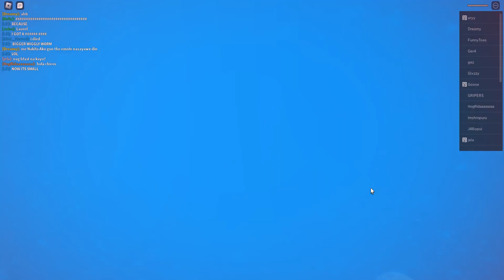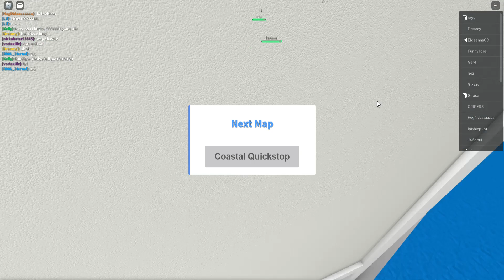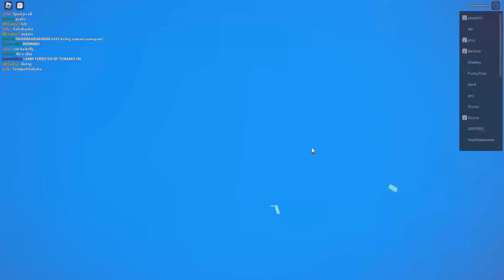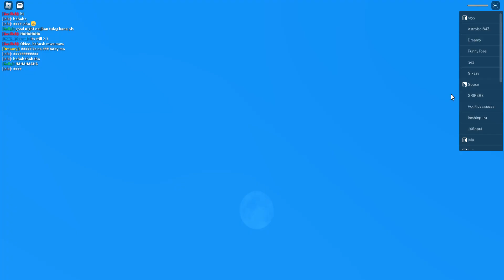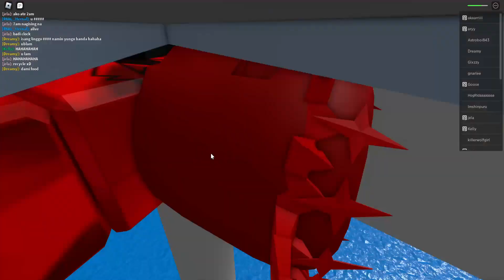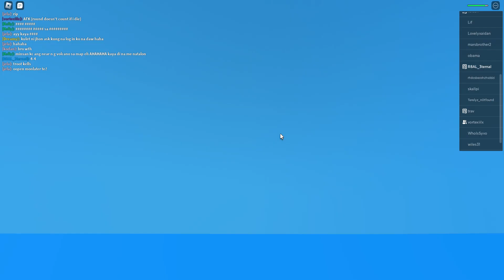Natural Disasters But, Whoever dies Loses.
The score is a tie 4 - 4